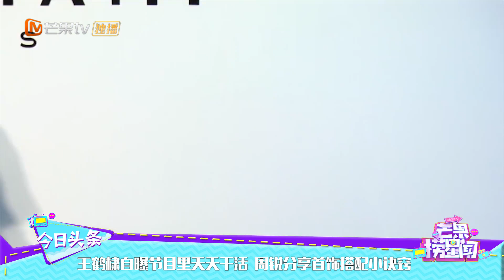郭碧婷辟谣怀孕传闻 称呼向佐家为“夫家” 《芒果捞星闻》Mango Star News【芒果TV精选频道】